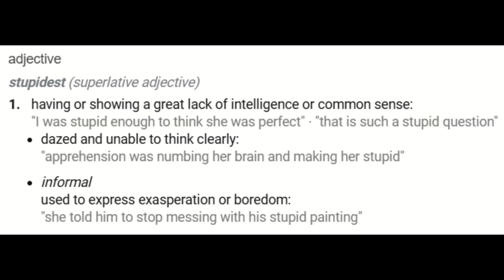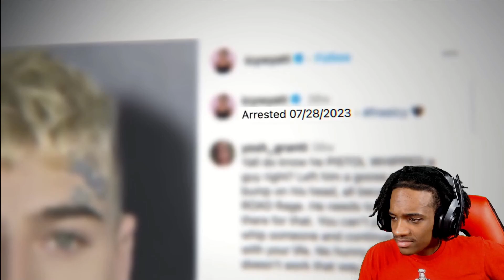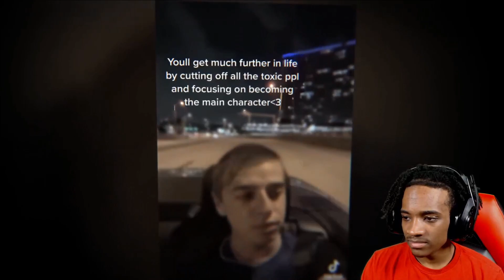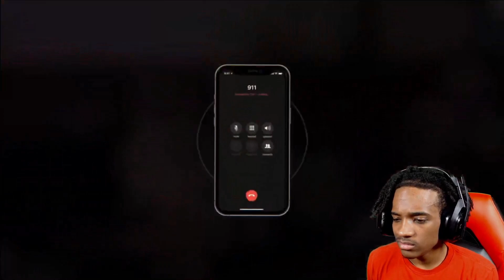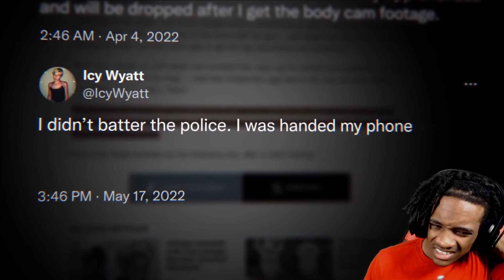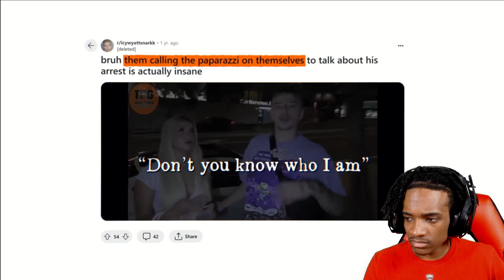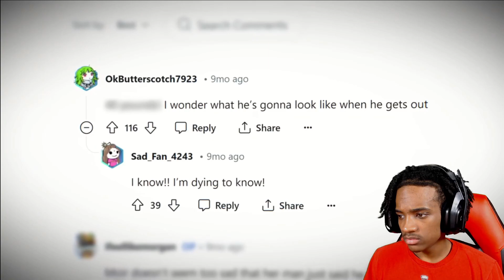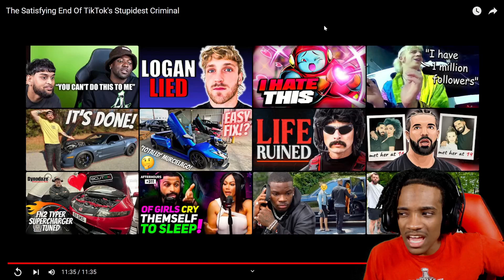The END of TikTok's Stupidest Criminal...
The delusional TikTok personality, also known as Icy Wyatt, believed he was too famous to face arrest. The TikToker boasted about his earnings and claimed to be uncancellable, but now finds himself in jail without a penny. This story highlights the need for extreme caution when handling social media fame.

This is, The END of TikTok's Stupidest Criminal...